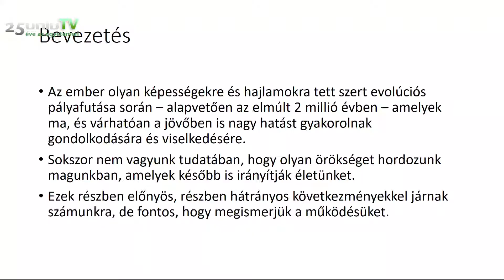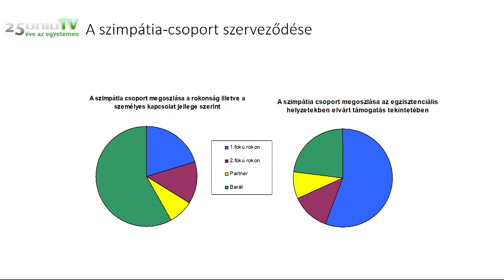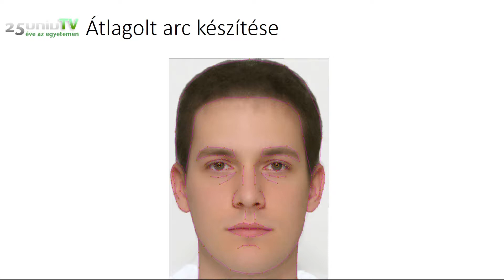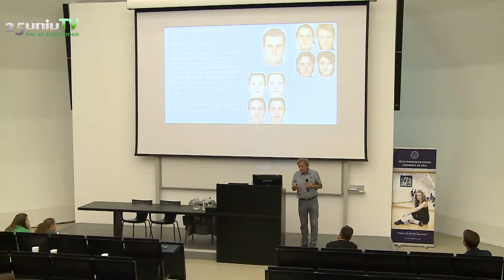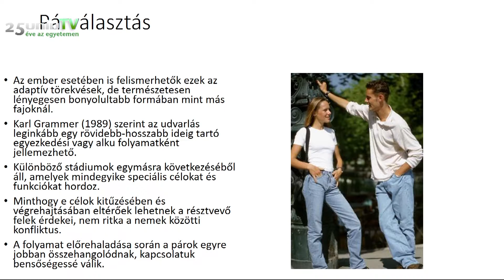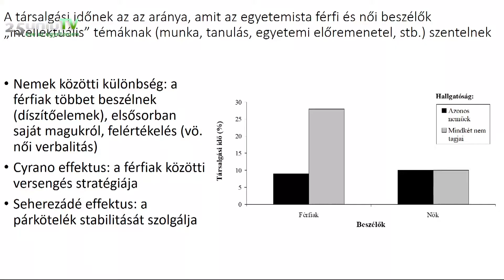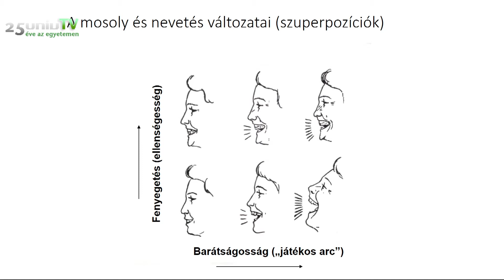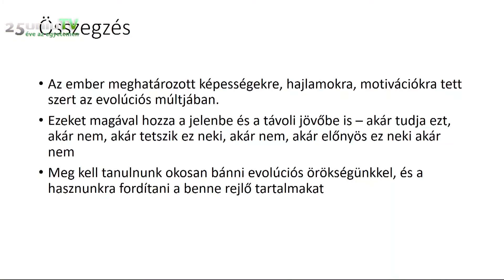Bereczkei Tamás (BTK) – A jövő mindig a múltban gyökerezik- evolúciós hatások az ember életében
PTE 2067 – előtted a jövő konferencia